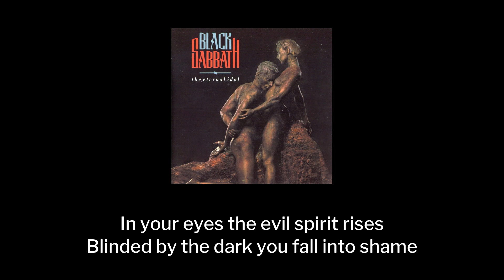Black Sabbath - Nightmare (sanoitukset)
Black Sabbath "Nightmare"
albumilta "The Eternal Idol" (2010 Deluxe Edition)
Kirjoittajat: Tony Iommi, Bob Daisley, Geoff Nicholls, Ray Gillen